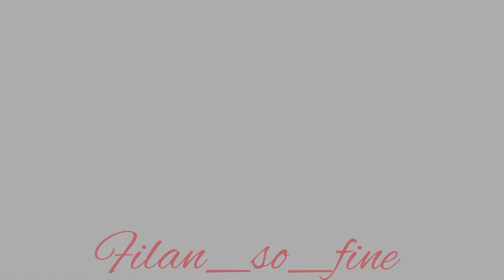Shane: my mirror, staring back at me!